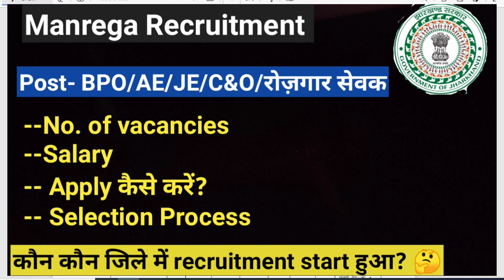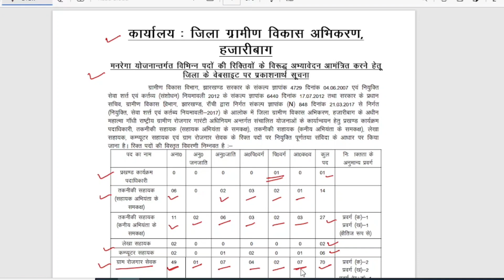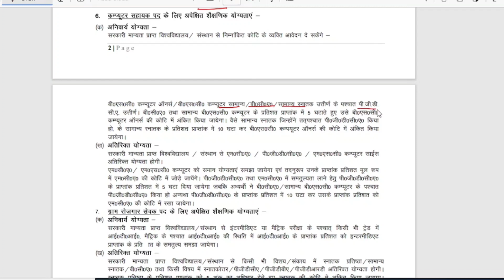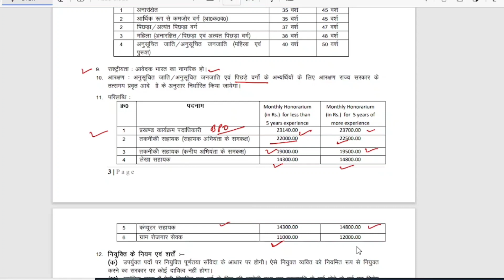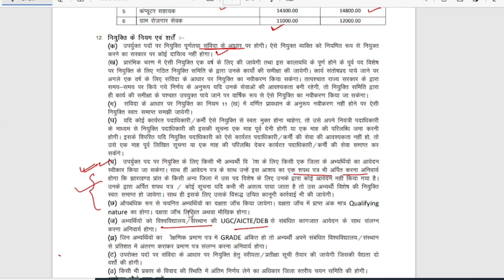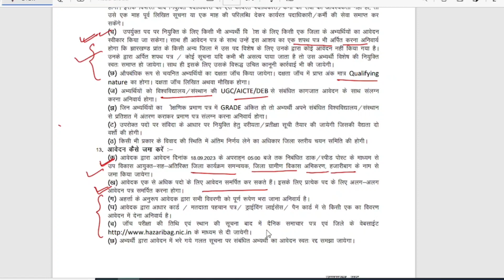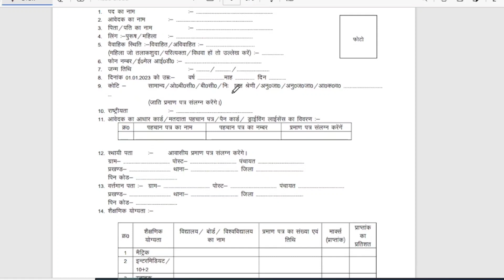MNREGA Recruitment 2023 || मनरेगा में आया बंपर भर्ती🔥🔥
Hi guys,
In this video I have explained important details regarding mnrega recruitment of Hazaribag district.